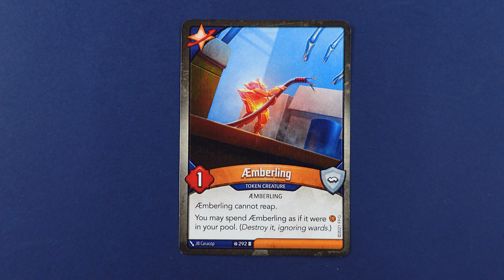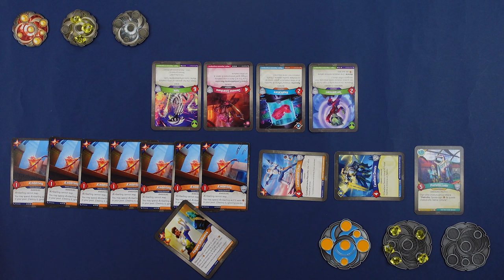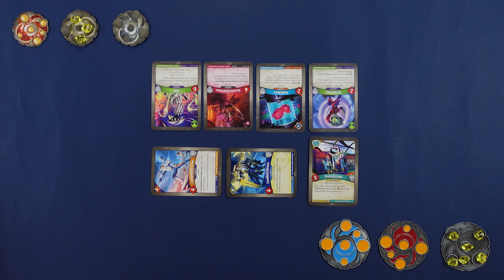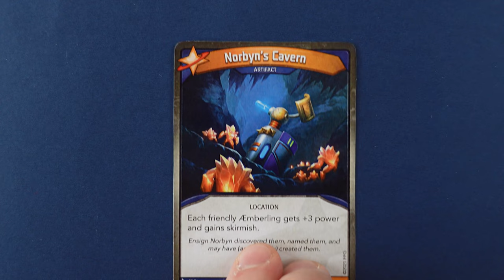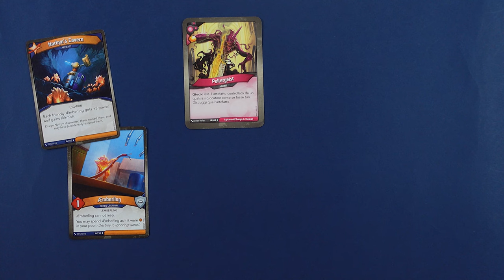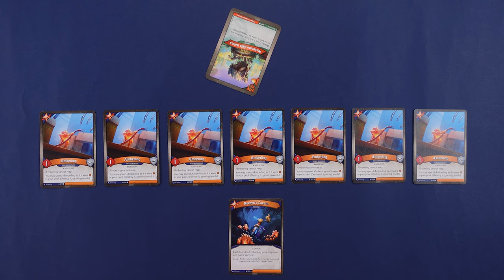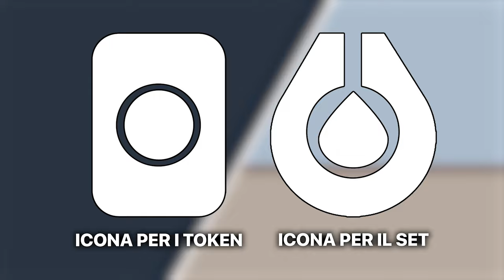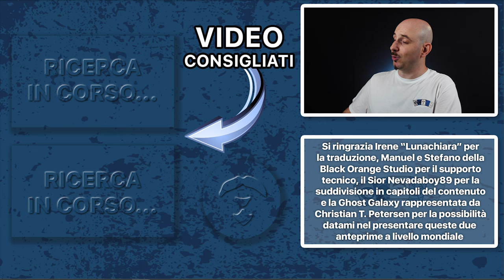ANTEPRIMA MONDIALE: Due nuove carte per Keyforge! [SUB ENG]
Signori, come sempre alle 8.00 di mattina, scopriamo assieme quali saranno le due nuove carte per Keyforge presentate in anteprima Mondiale. Buona visione!